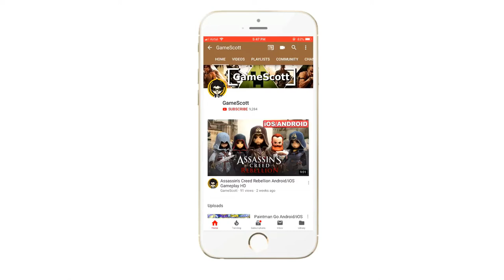Commando Fire Go- Armed FPS Sniper Shooting Game Android Gameplay HD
Strong enemy forces, powerful fire suppression!
Find a line of life in the enemy's shells!
Surprise the enemy and fight in the fire!

 Game mode is rich:
- Main line task: You can upgrade and arm yourself by fulfilling various main line tasks and obtaining rich rewards!
- Survival mode: survive to the end from the enemy's steady force suppression!
- You can try special weapons in the daily challenges and feel the powerful firepower of them!
- The BOSS level and special mission mode rewards are particularly rich. Only the genius with superb shooting skills can pass! Come and try it! Pass the BOSS level and obtain the strength to enter the next region!

 Rich weapon system:
There are 6 types of firearms. You have many choices for each type of firearms- pistols, rifles, sub-machine guns, sniper rifles, heavy machine guns... all are available for you to choose from. Each weapon owns various configuration, you can upgrade until it reaches top configuration. Choose a weapon that belongs to you only and fight in the battlefield !

 Unique daily tasks:
Complete daily quests to get rich rewards. If you continue to finish daily quests for certain day, you may win weapons for FREE! What are you still hesitating?

Download it quickly and join us to complete assault missions!

Advertising slogan:
Hero of assault!
Move NOW!